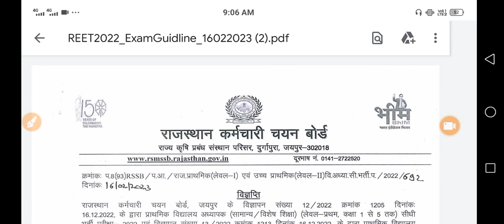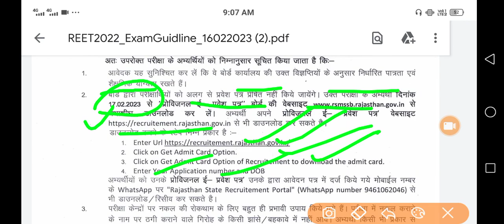reet admit card 2023 | reet mains admit card 2023 download | reet 2023 admit card download kaise kre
reet admit card 2023 | reet main exam admit card download | reet 2023 admit card download kaise kare

reet mains exam admit card 2023, reet mains exam admit card